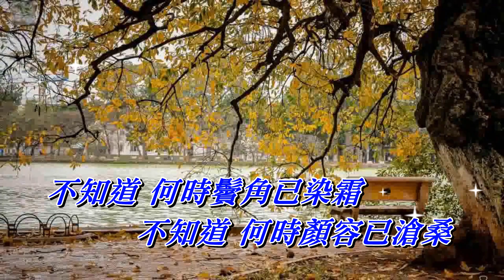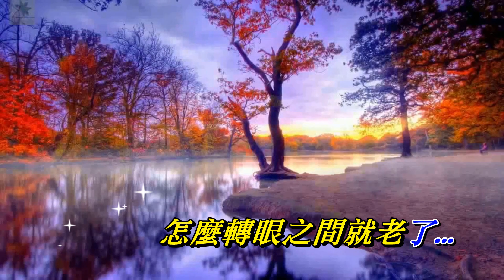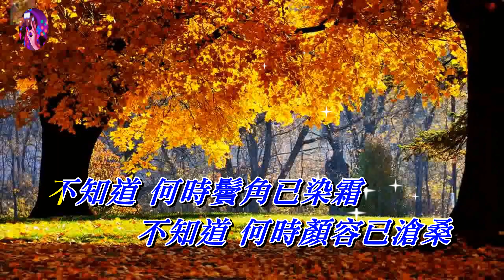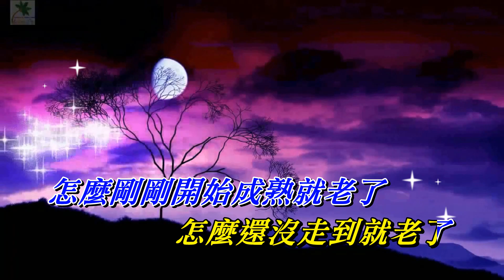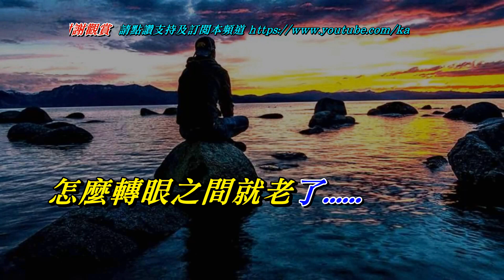一晃就老了〈華語〉秋褲大叔 〈MMO G major版〉